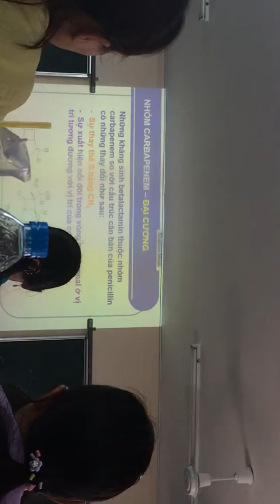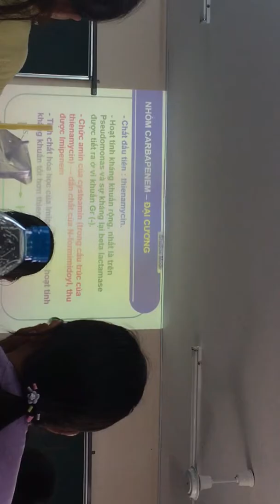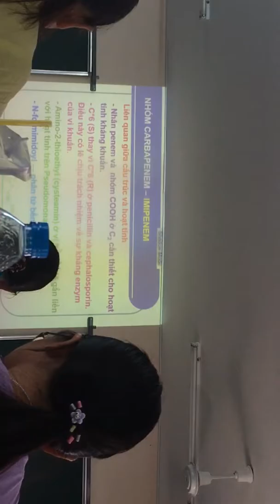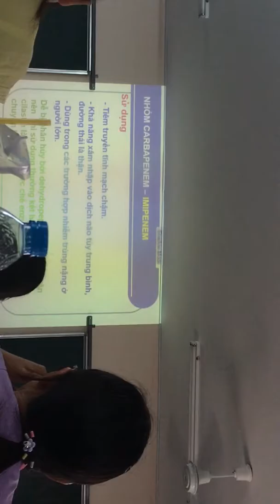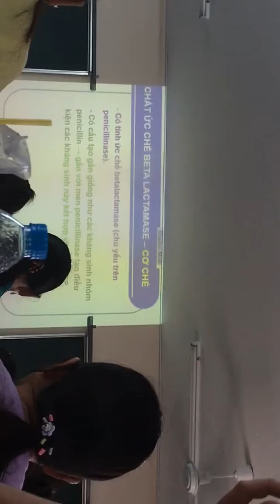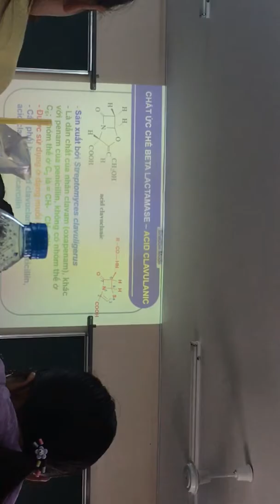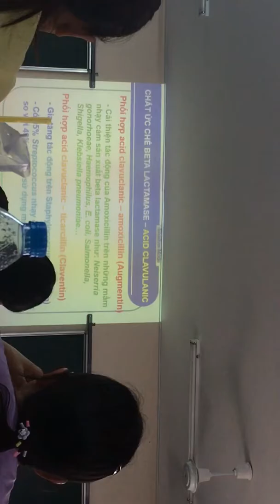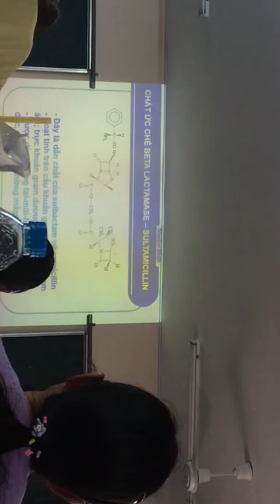Hoá dược 2 - nhóm beta lactamin part 11